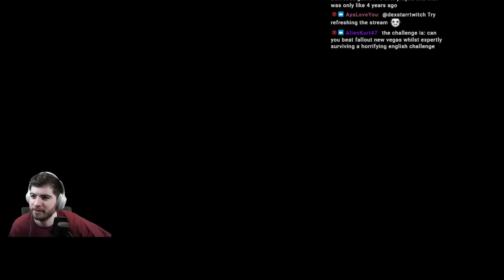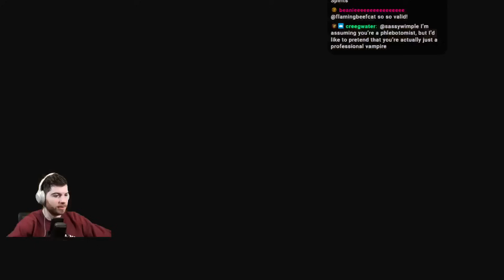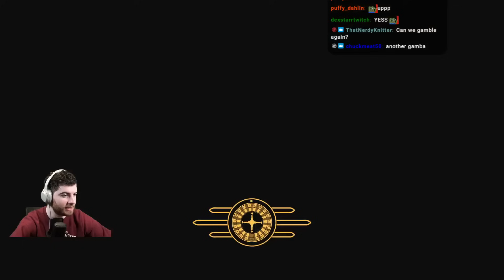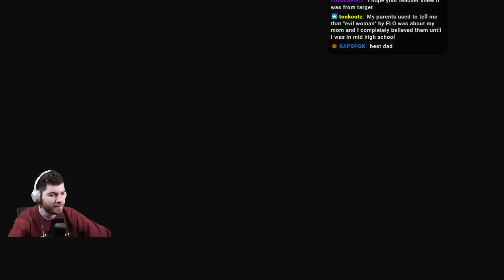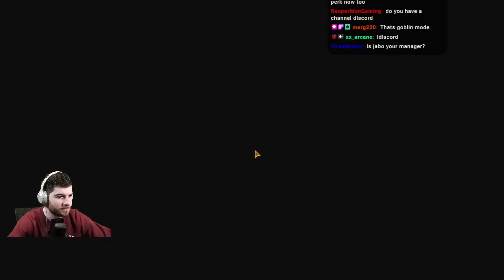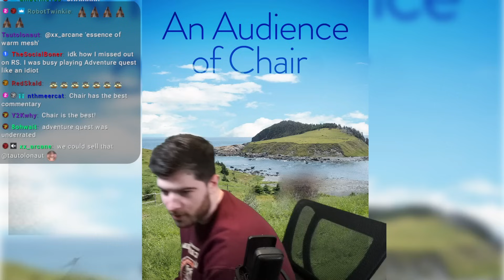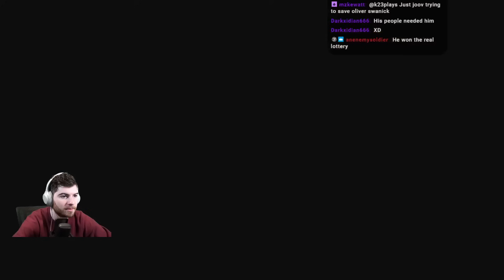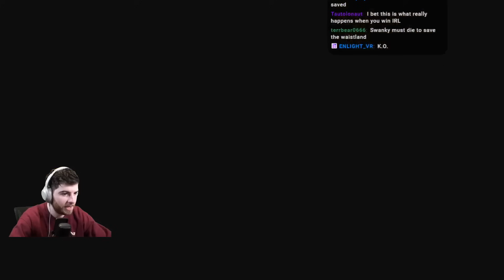I am Mr. New Vegas (Day 2)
Some questing, some gambling, some saving Oliver Swanick. Standard Fallout: New Vegas adventure.

0:00 - Intro/Chatting
5:00 - Wrapping up Primm
1:05:00 - Road to New Vegas
1:59:00 - Freeside
2:18:00 - Even more Gambling
2:57:00 - Saving Oliver Swanick